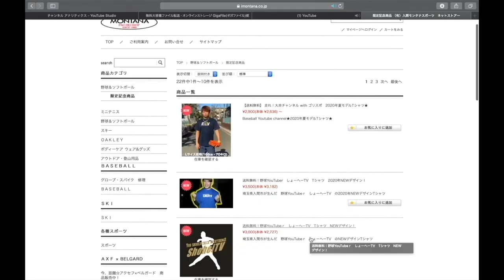【2021年MLBドリームカップ】まさかの栃木選抜に選出‼︎栃木までの距離100キロ！全国大会目指して大奮闘！！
1 【下記のミッション達成でプレゼント🎁】

2【下記のミッション達成でプレゼント🎁】